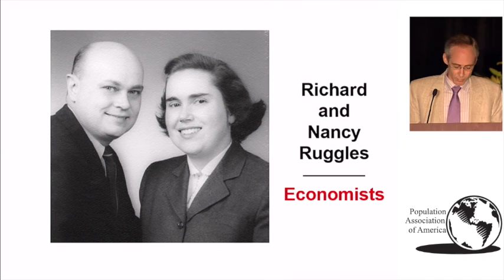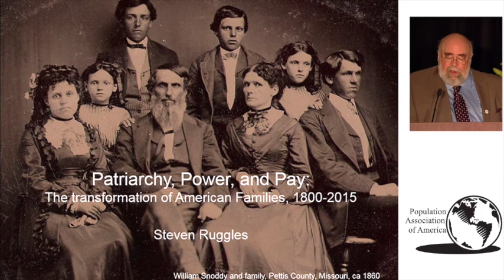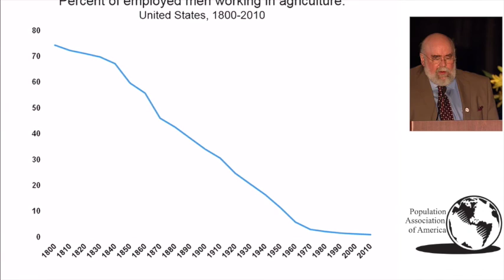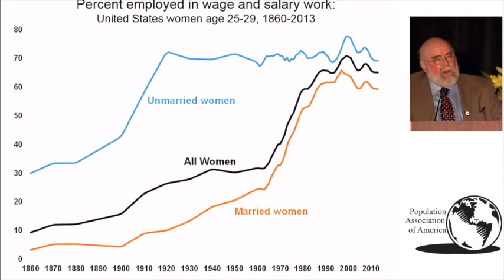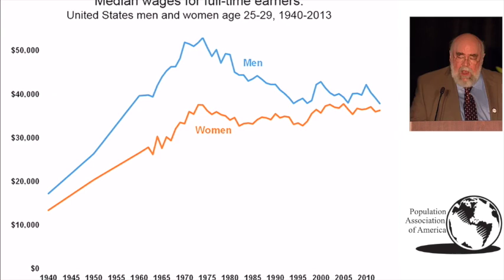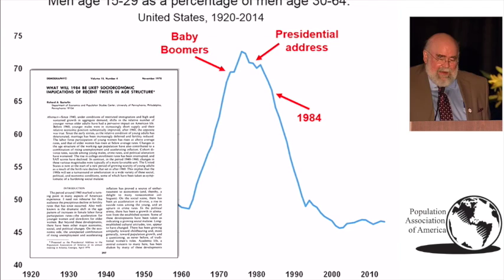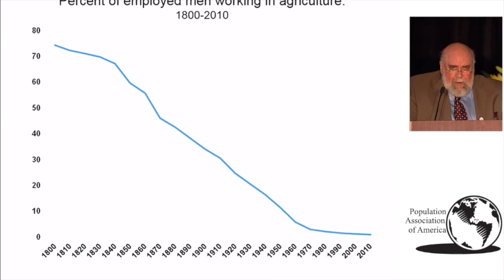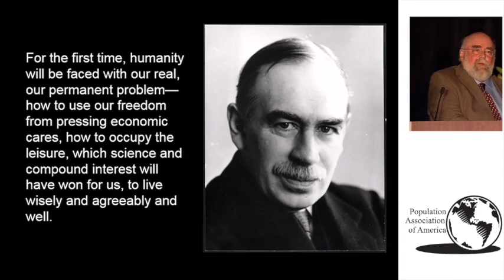Steven Ruggles - Power Patriarchy and Pay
Steven Ruggles talk from the 2015 Population Association of America Annual Meeting in San Diego, CA.

Power Patriarchy and Pay: The Transformation of American Families, 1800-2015